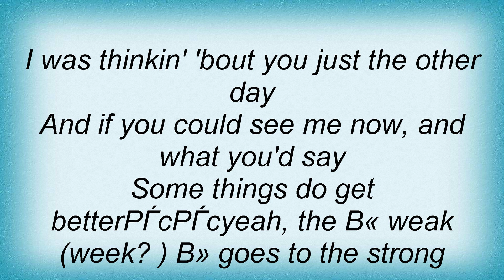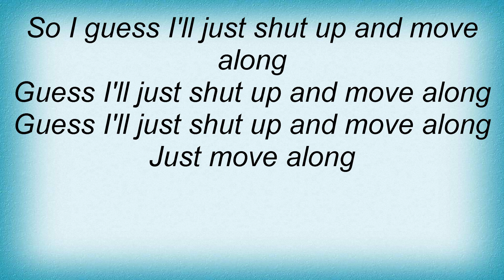Stan Ridgway - Hear That Bird Lyrics